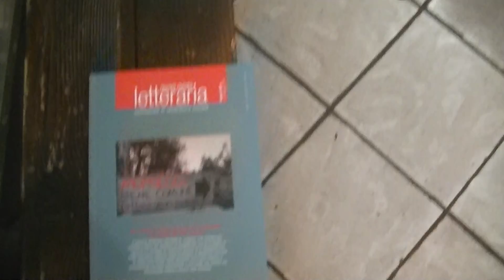Presentazione del Festival 2016 di Letteraria a Vag61 / Antonello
Conferenza stampa di presentazione del Festival 2016 di Letteraria a Vag61: intervento di Antonello (Vag61)